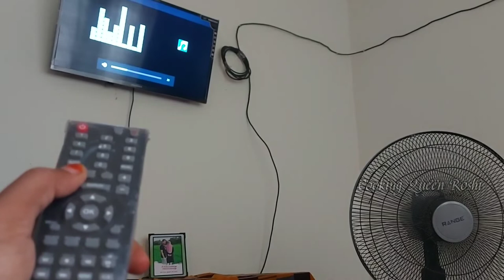Home alone Vlog /DIML / Rice cooker Paruppu saatham /அரிசி பருப்பு சோறு / Variety Rice /Tamil vlog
Home alone Vlog /DIML /  Rice cooker Paruppu saatham /அரிசி பருப்பு சோறு /Day in my life Tamil

Assalamu alaikum & Hi everyone
In this video we will see how to make arisi paruppu saatham
This is one of quick and easy variety rice recipe
Beginners also can cook this very tasty dhal rice recipe

Friends pls do try this simple variety rice at  home & share this with your friends & family. Also do share your feedback  about the recipe
In the conms below